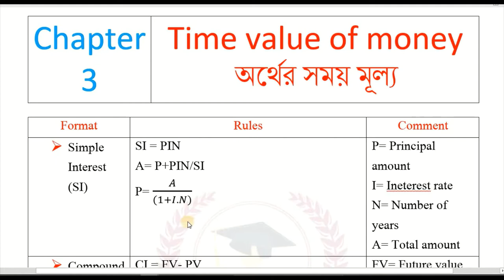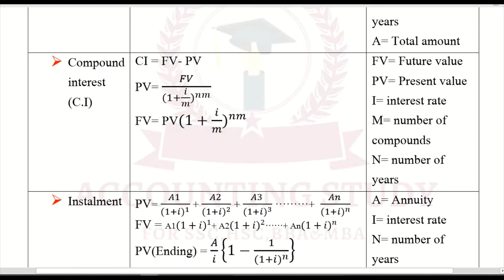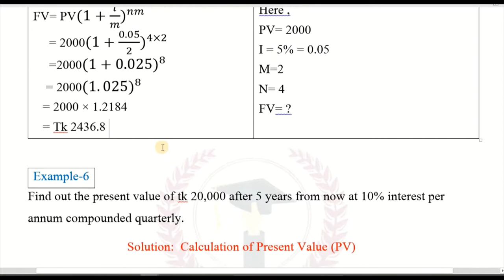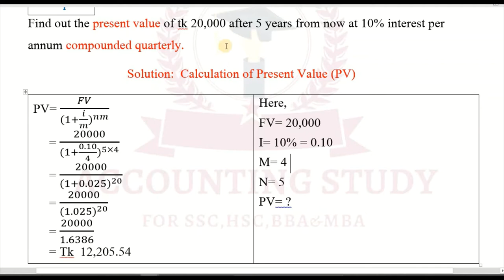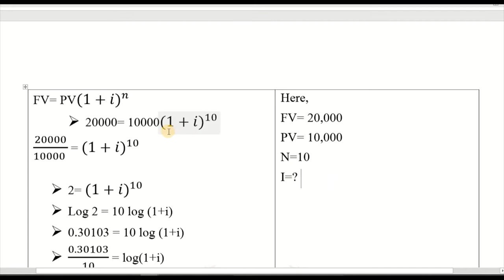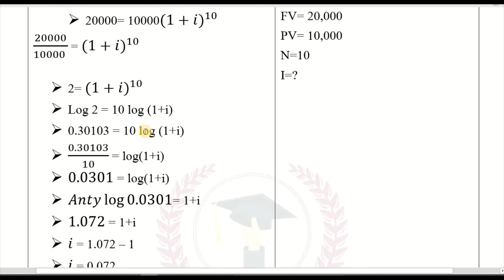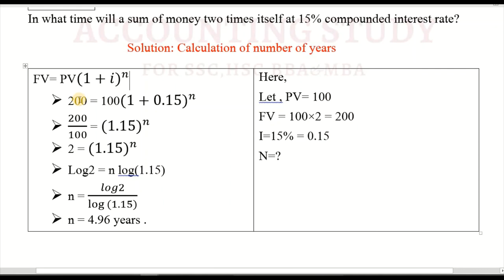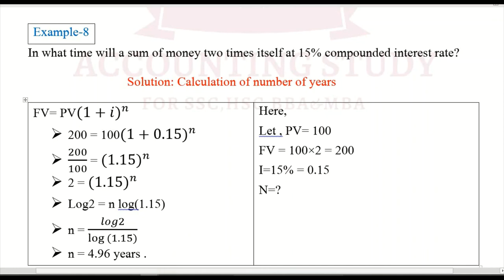Time value of money II Part 2 II Principle of Finance chapter 3 II BBA Honors II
Subject: Principle of Finance
Chapter: 3 ( Time value of money)
Programme: BBA 1st year. Department of Accounting
                       BBA 2nd Year. Department of Management
                       MBA Preliminary
                       B.com 3rd year